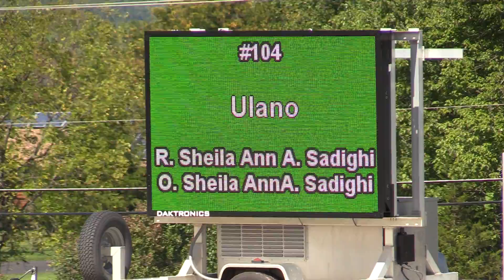Ulano ridden by Sheilda Sadighi | $2,400 Zone Adult Championship | 9/22/17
Ulano ridden by Sheilda Sadighi | $2,400 Zone Adult Championship | 9/22/17 Friday Princeton Show Jumping